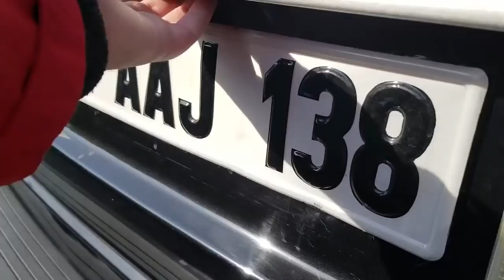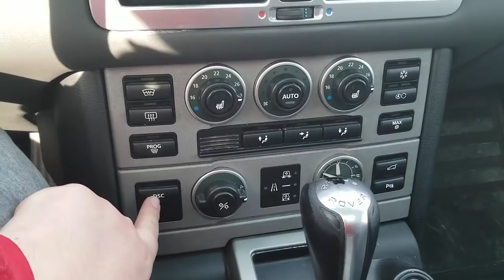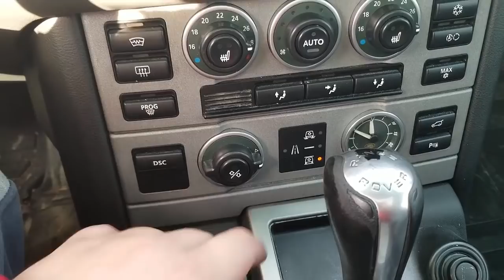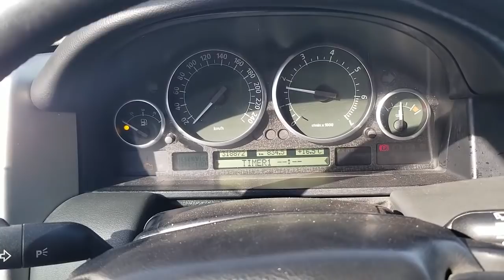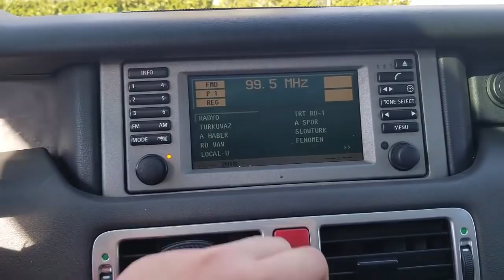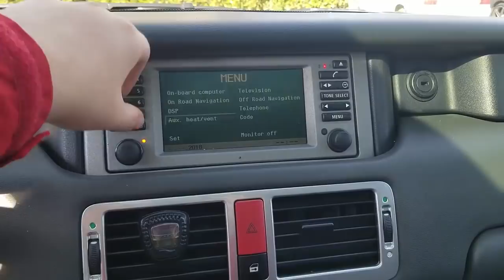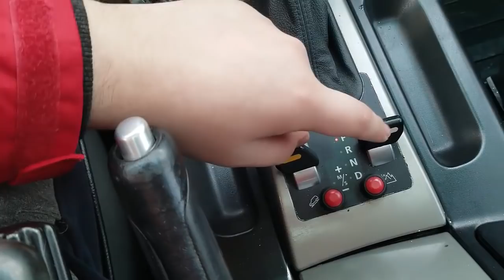318.000 km 2004 l322 range rover 4.4 v8 vogue sürüş testi ve incelemesi / yakıt tüketimi